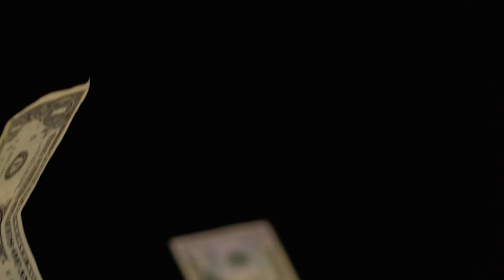Build your brand